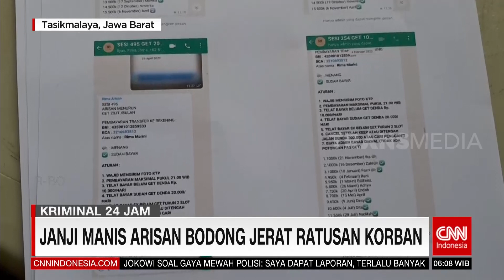Ribuan Butir Pil Obat Terlarang Diamankan Polisi | REDAKSI PAGI (16/10/22)